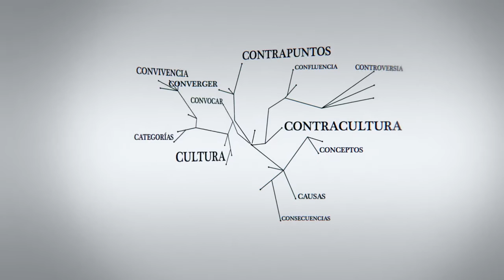Rafael Paternain: "Los ciudadanos creen que la policía uruguaya no es generalmente corrupta"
Rafael Paternain, Uruguay. Sociólogo de la Universidad de la República, exdirector del Observatorio de Criminalidad del Ministerio del Interior de Uruguay.

Entrevista realizada el 11 junio de 2014 en la Universidad Metropolitana para la Educación y el Trabajo (UMET) en la Ciudad de Buenos Aires, Argentina en el marco del Seminario Internacional "Política y policía en América del Sur: miradas comparativas".